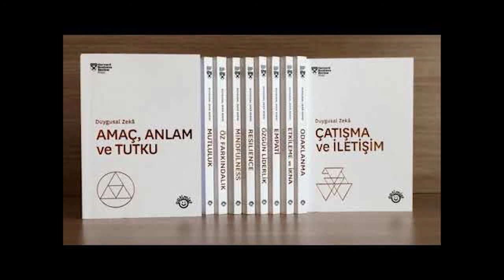Amacınızı Nasıl Bulursunuz?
Liderlik, Yenilikçilik, Yaratıcılık, Girişimcilik üzerine sesli kitap okuma